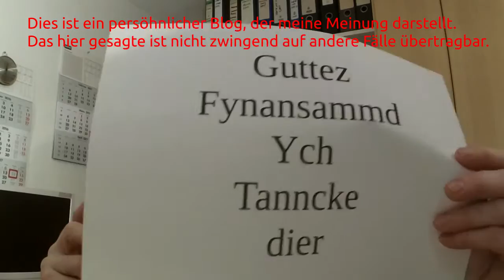Leben in der Privatinsolvenz: Rückblick auf 2016; das erste Jahr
Wie im Titel hier erzähle ich etwas wie ich mich in der Wohlverhaltensphase der Verbraucherinsolvenz umgangssprachlich auch Privatinsolvenz genannt fühle